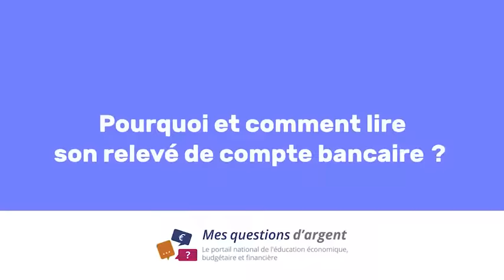Pourquoi et comment lire son relevé de compte ?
Réalisé par l'INC, avec le concours de la Banque de France.

Un relevé de compte retrace toutes les opérations effectuées sur un compte bancaire, y compris les frais bancaires.

Retrouvez plus d'informations sur le portail Mesquestionsdargent.fr